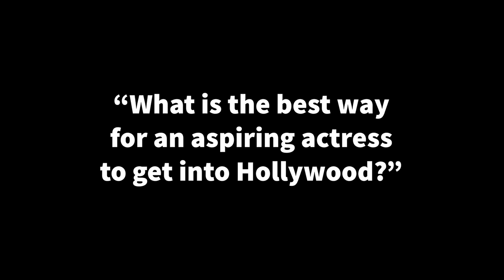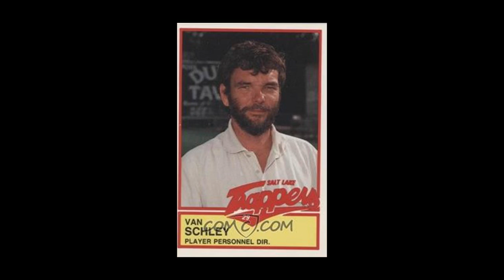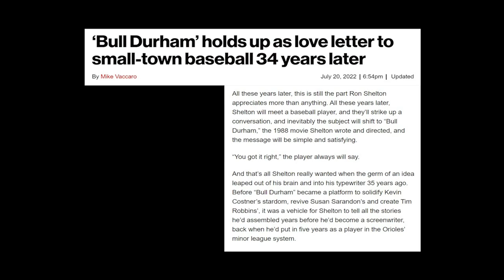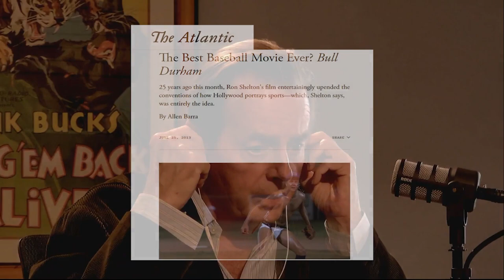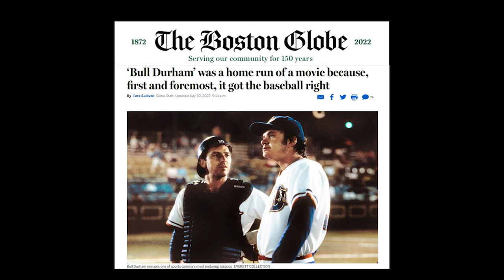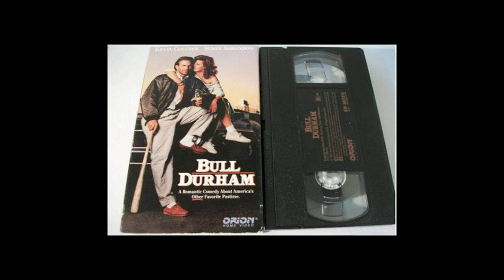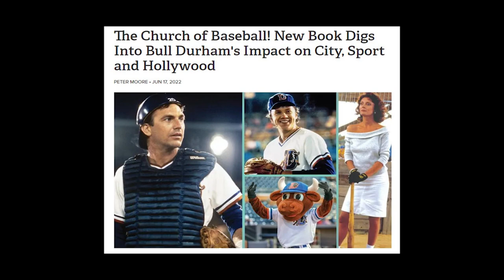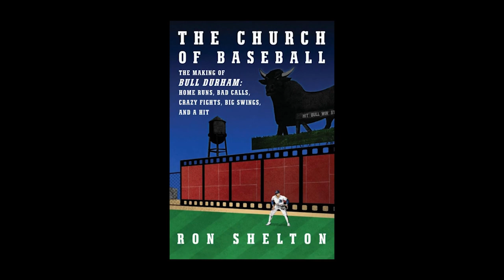Take Fountain - Bull Durham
This week the guys discuss Bull Durham, one of the greatest sports movies ever made!  And remember "The only church that truly feeds the soul, day in and day out, is the church of baseball"  Annie Savoy...